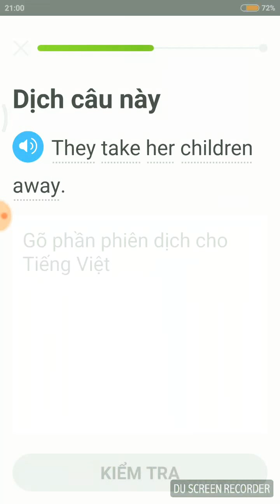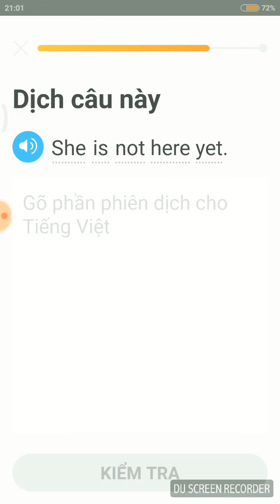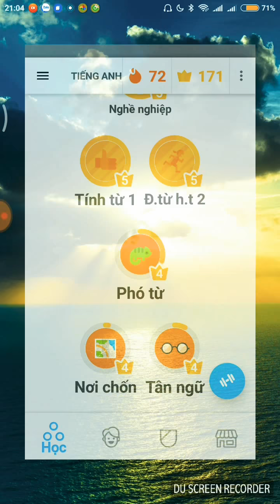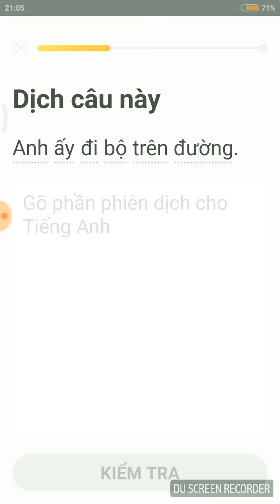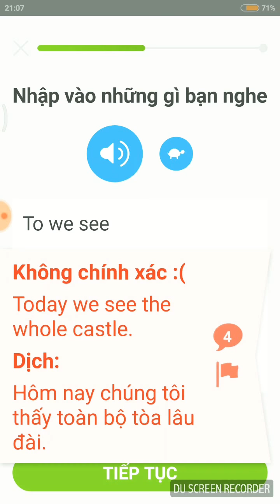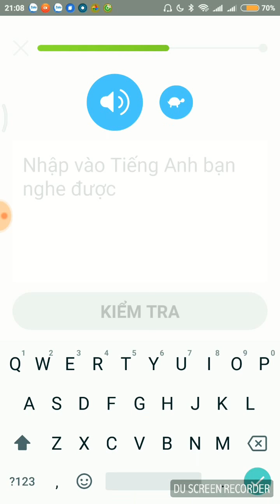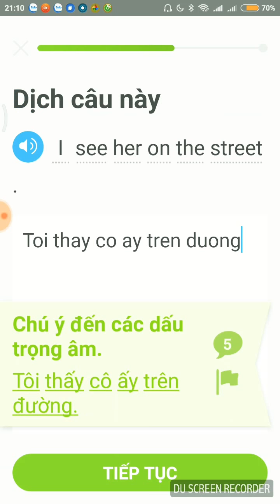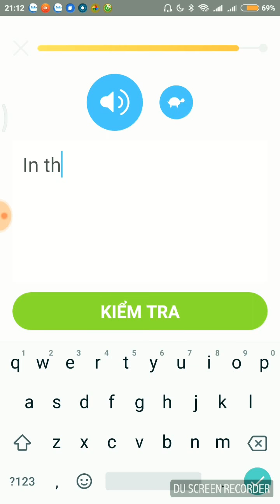Ứng dụng Duolingo dùng học tiếng Anh miễn phí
Do DU Recorder ghi lại - Du lịch, thuê căn hộ thú vị